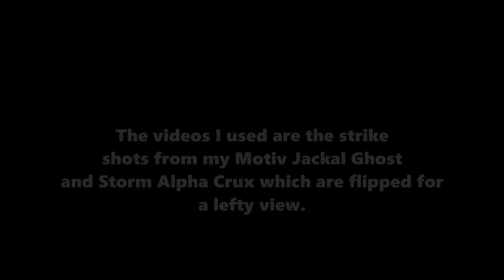Bowling Vlog #12 - What would I look like if I was a lefty?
All videos from my strike shots with the Motiv Jackal Ghost and Storm Alpha Crux are flipped for a lefty view. So I figured myself what would I look if I was a lefty.

Even though, I'm not that good throwing the ball with my left hand, lol. I can't throw it right as a lefty. Also, my ball wouldn't curve either! So I just took my strike shots videos and mirrored them for a lefty. It's also hard for me to throw the ball with my left hand since the grip and feel on the ball is different compared to my right hand.